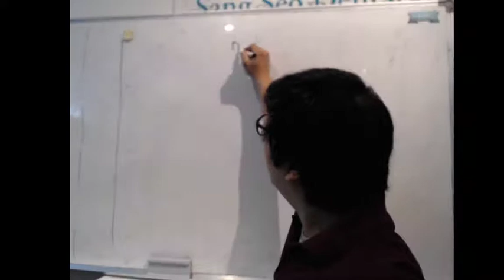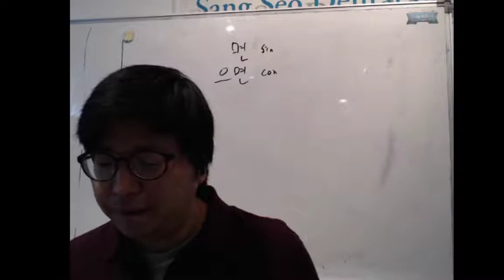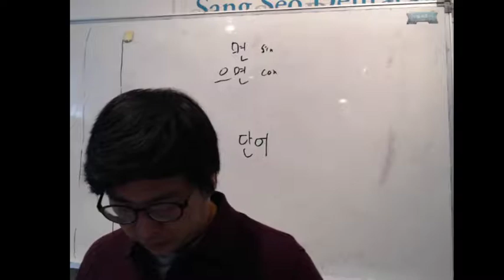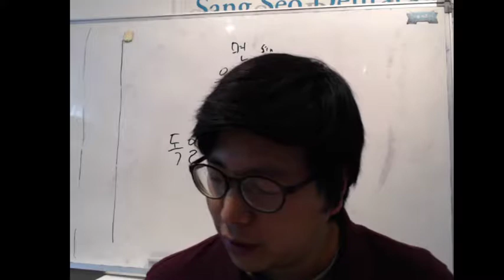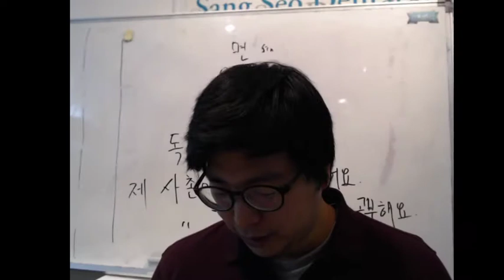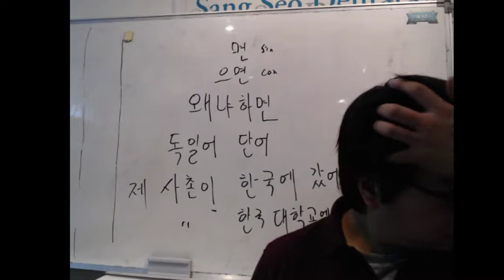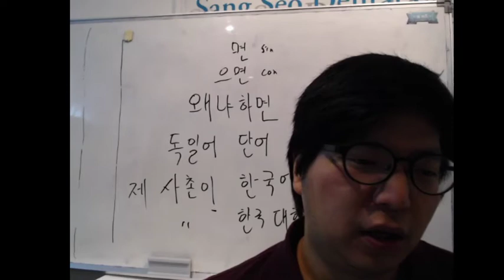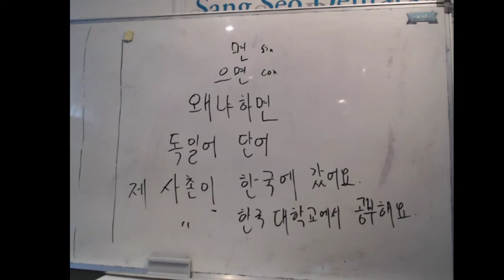8/9 일요일 10~12시 Clase de Coreano 자기소개서(presentacion personal),